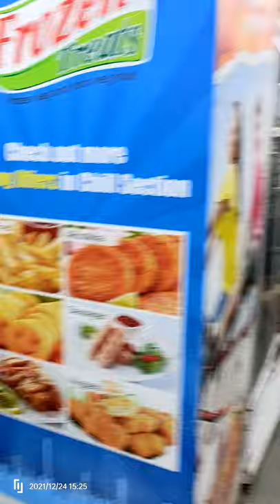🪳 Big Bazaar Selling Rotten Vegetables | Buy Vegetables Get Cockroaches FREE | Big Bazaar Discount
I walked in at a Big Bazaar store to buy some groceries & vegetables. As I was walking by the vegetables section, I saw most of the vegetables displayed for sale were rotten. There was a foul smell coming off & i saw cockroaches on the rotting vegetables.

As per Google, the networth of Big Bazaar owner Mr Kishore Biyani is US$1.78 billion in 2019. I wonder why people need to work hard to make good money when someone is a billionaire by selling cockroaches!